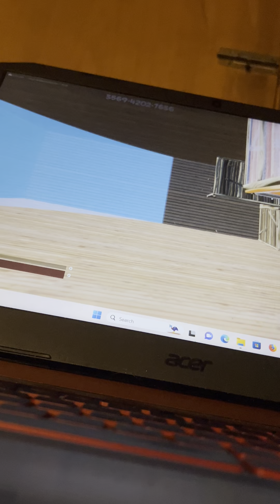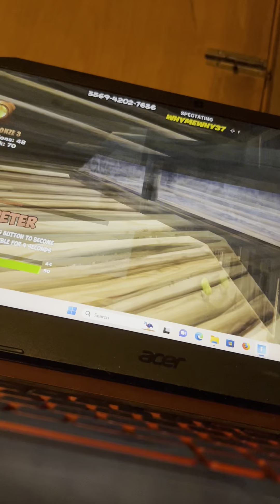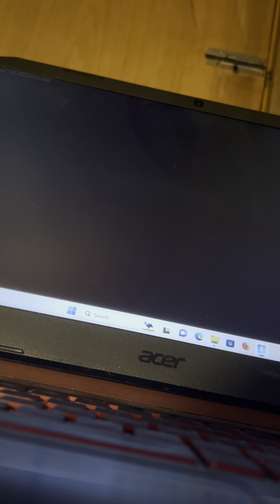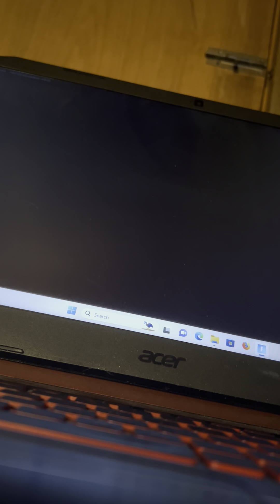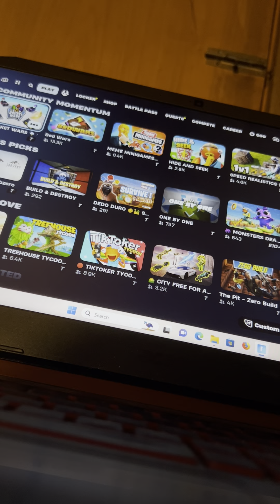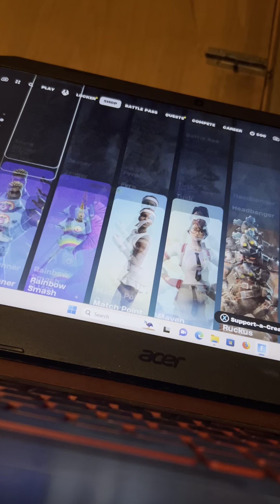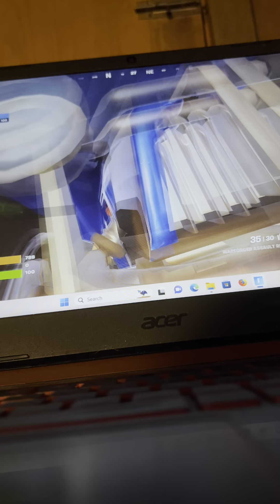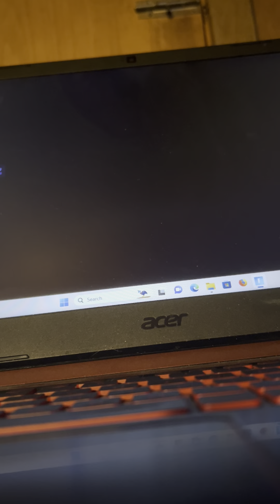Me and my friend playing Fortnite